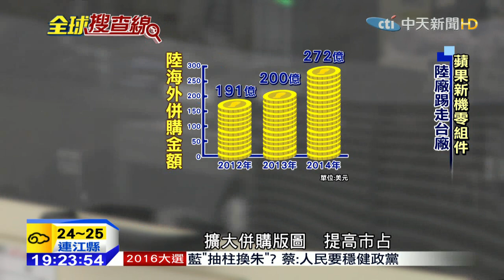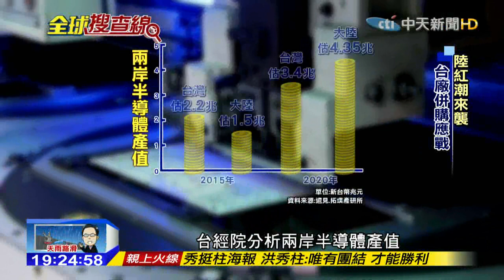20151006中天新聞 拚轉機！台廠併購、重研發 不排除入紅色浪潮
紅色供應鏈崛起，讓不少台廠訂單減少，出口慘澹，連iPhone6s裡頭台廠元件也被陸廠取代，而台灣拚研發設計，提高競爭力，甚至不排除加入紅色浪潮，早在先前韓國半導體大廠，已經到大陸設廠，如今連台積電也要跟隨腳步，要跟大陸半導體產業一較高下。